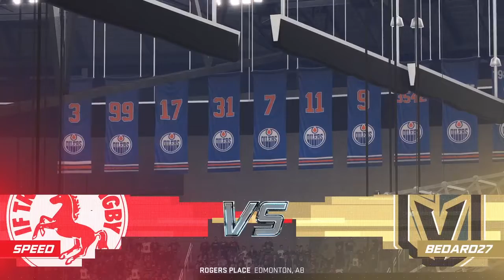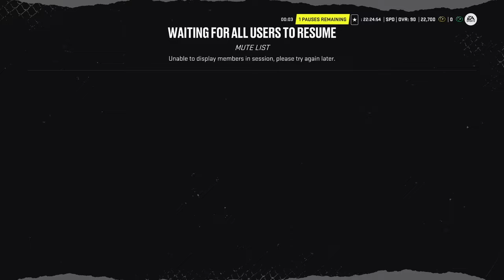NHL 22 HUT Stream Vod Talking about 23 a bit Playing Rivials